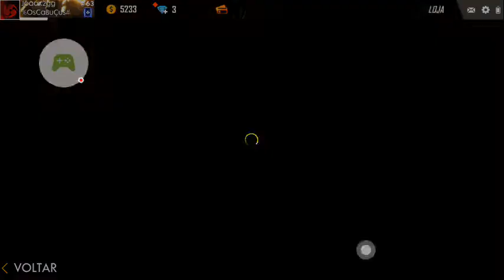Garena Free Fire: Halloween – 2019-10-26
Garena Free Fire: Halloween